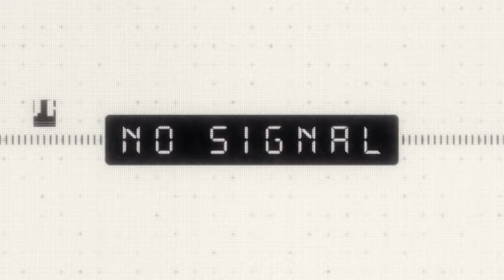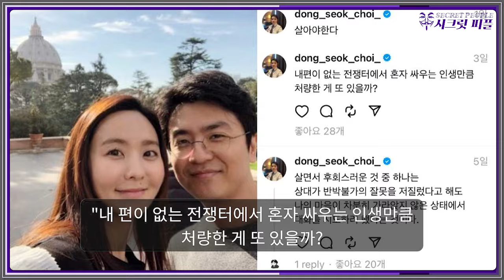박지윤 최동석 이혼 사유가 '바람' 모두가 경악한 충격적인 과거 영상 대체 뭐길래? (+귀책사유 불륜 해명) 이혼 조정 신청 이유 있었네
여러분이 몰랐던 시크릿 피플들의 숨겨진 뒷 이야기!
[시크릿 피플]

박지윤 최동석 결혼 14년만에 이혼한 진짜 이유가 바람?
이혼 전부터 박지윤 공개 저격한 최동석의 진짜 속내!
결국 과거 충격적인 영상까지 떴다! 대체 뭐길래?
'박지윤 귀책사유로 이혼까지 갔다'는 루머에 최동석이 밝힌 입장!
강경대응 의사 밝혔지만 진실은?